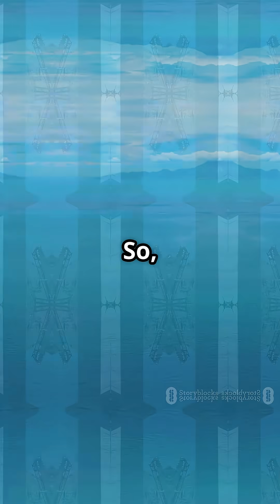Why Europe and Africa Aren’t Connected by a Bridge?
Discover why there's no bridge between Spain and Morocco across the Strait of Gibraltar, exploring the engineering, political, and geographical challenges of connecting Europe and Africa. The Strait of Gibraltar is just 13 kilometers wide, yet there’s no bridge connecting Spain and Morocco — why? In this video, we explore the complex reasons behind the missing link between Europe and Africa, including deep waters, strong currents, seismic activity, high construction costs, and political tensions. Despite being one of the narrowest points between continents, building a bridge across the Strait poses massive engineering and geopolitical challenges. Learn why this ambitious idea has never become reality and what alternatives, like tunnels, have been considered instead.